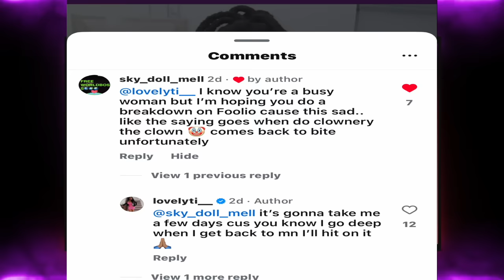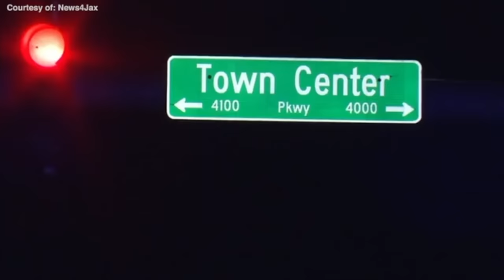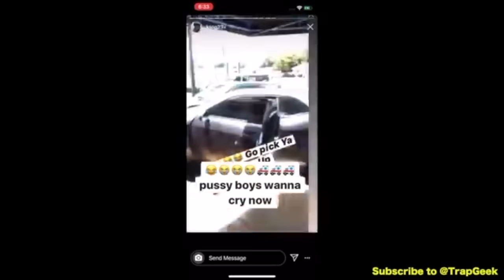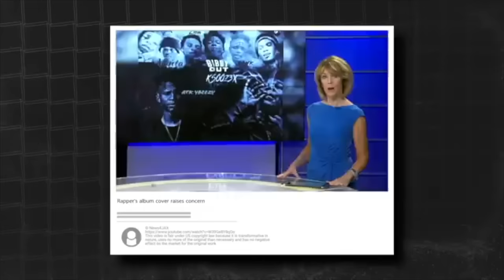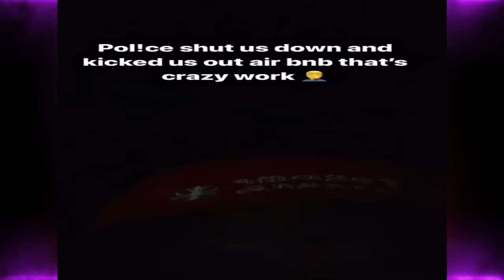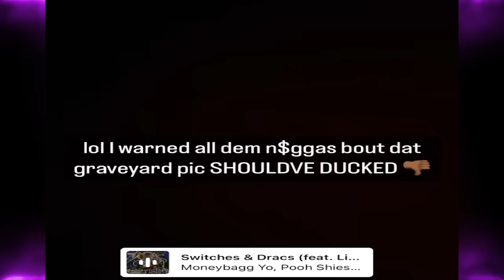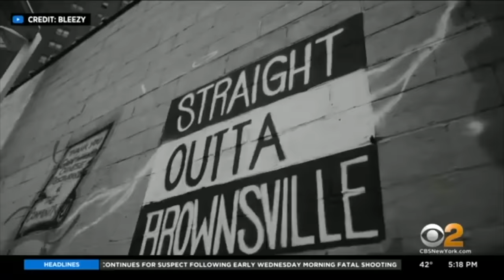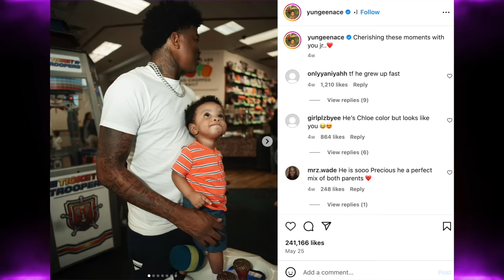The Power of the Tongue: Rapper Julio Foolio dies while celebrating 26th birthday